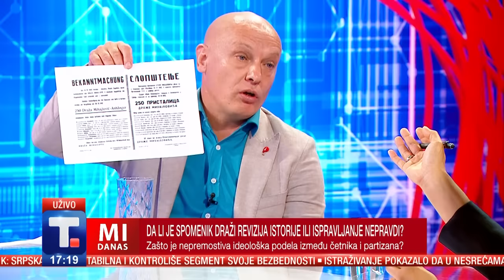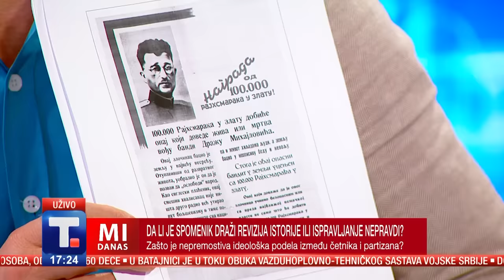Bliski istok - Putin i Bajden - Spomenik Draži Mihajloviću - Džejmi Oliver u Beogradu • MI DANAS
00:00:00 Nikola Vrzić i Mohamed Nabhan
Israel čeka tnak za kopnenu ofanzivu na Gazu: Bolnica Al-Šifa postaće mrtvačnica, stradalo 2.000 dece

00:32:47 Slobodan Samardžić i Srđan Trifković
Putinovi i Bajdenovi geopolitički potezi ponovo podelili svet: Da li ćemo opet gledati kroz gvozdenu zavesu?

01:05:46 Srđan Cvetković i Nemanja Dević
Da li je spomenik Draži revizija istorije ili ispravljanje nepravde? Zašto je nepremostiva ideološka podela između četnika i partizana?

01:31:31 Sloba Stefanović i Saša Mitić
"Goli kuvar" otvara restoran u Beogradu: Koliko će koštati večera Džejmija Olivera?